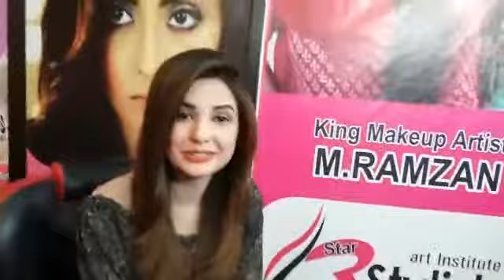Makeup artist m.rmzan classes